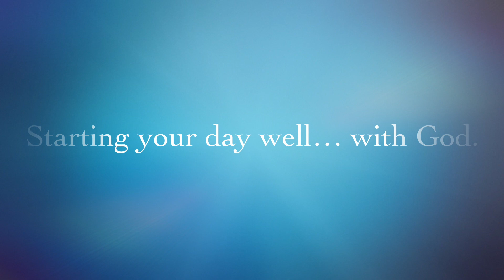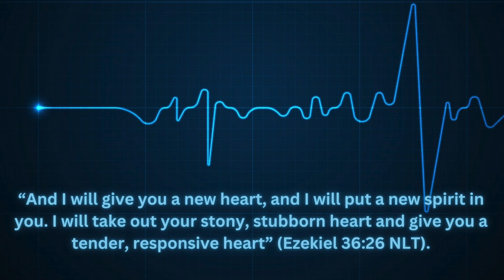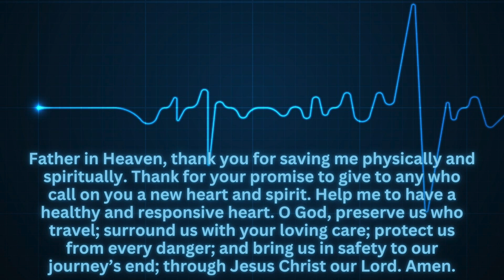The Day I Went Snorkelling